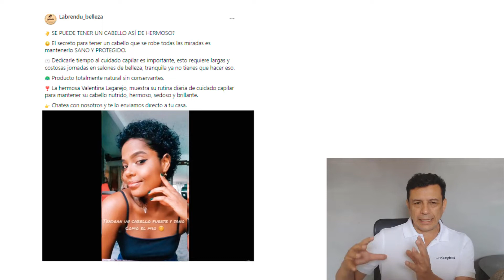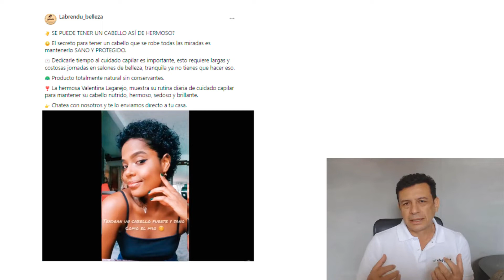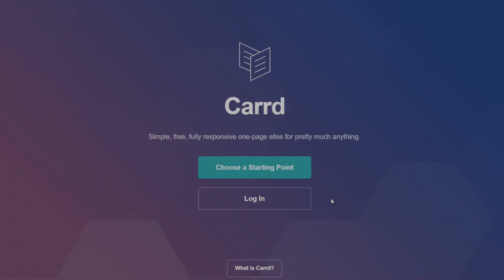¿CÓMO VENDER POR WHATSAPP EN 2022? - Paso a paso - Vender por WhatsApp de manera efectiva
0:00 Introducción
1:19 ¿Cómo defino mi publico para WhatsApp? - Buyer Persona
2:49 ¿Cómo crear anuncios llamativos?
4:30 6 Principios para persuadir mejor a tu público por WhatsApp
7:32 Palabras clave para vender más
8:23 Páginas de venta - Estrategias y herramientas
10:07 3 Pasos para cerrar la venta en WhatsApp